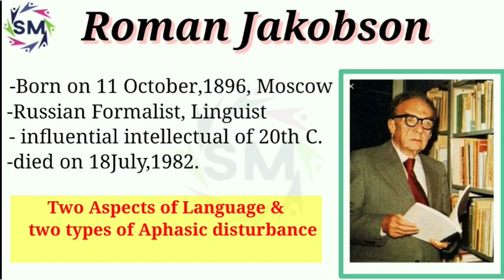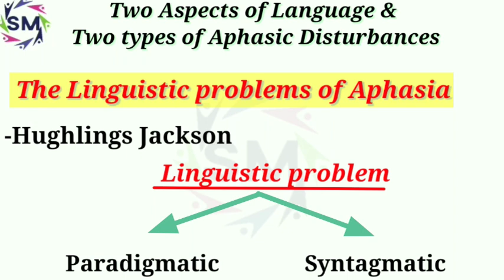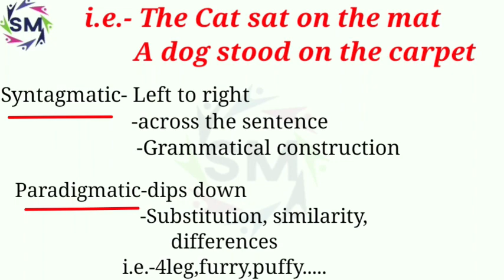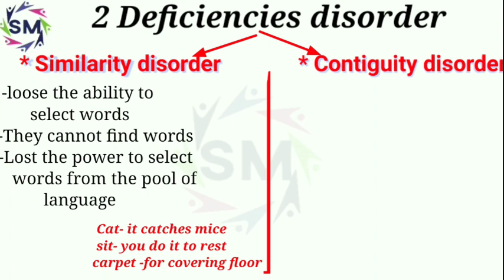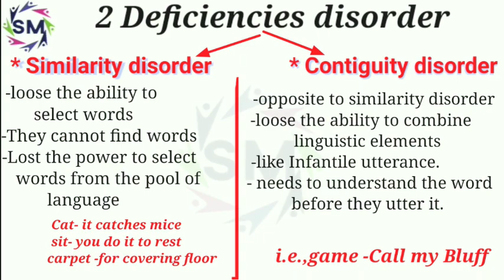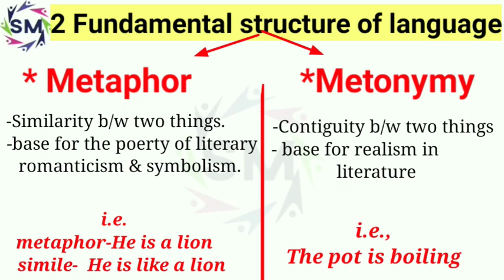Roman Jakobson-Two Aspects of Language and Two Types of Aphasic Disturbances "in hindi.Summary hindi